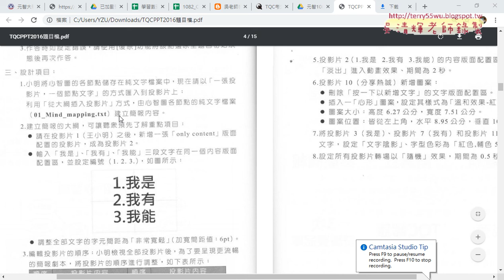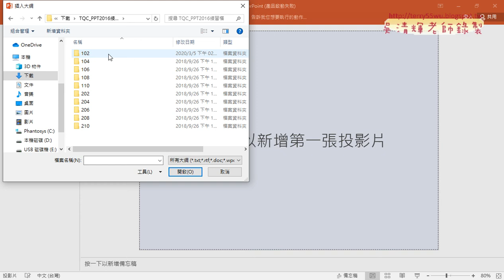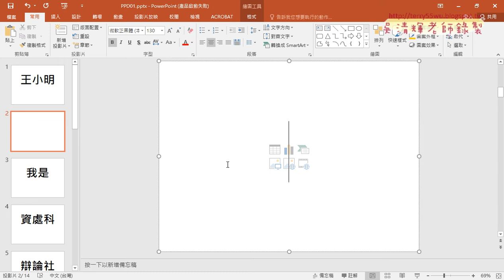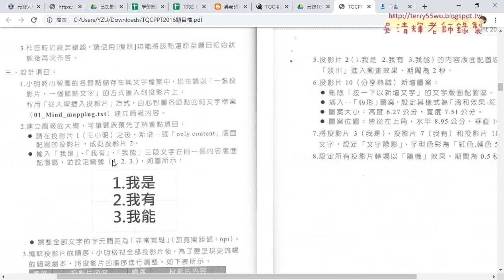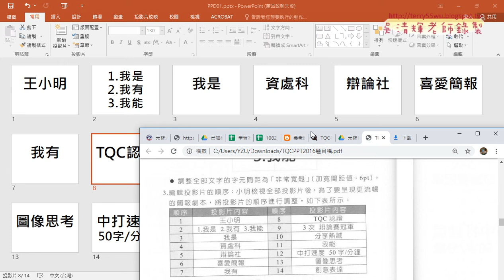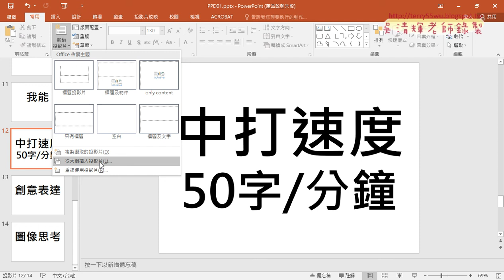03 102題王小名自我介紹1到3題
108文獻大數據管理與應用第1次上課

01_問卷結果與課程說明
02_POWERPOINT2016證照題目說明
03_102題王小名自我介紹1到3題
04_102題王小名自我介紹4到8題

1. Powerpoint多媒體簡報動畫。
2. Excel函數與文獻資料庫處理。
課程大綱
1.介紹文獻數位資源管理應用。
2.如何運用多媒體簡報管理數位資源(Powerpoint多媒體簡報動畫)。
3.如何運用試算表管理數位資源(Excel函數)。
4.文獻試算表資料與分析能力
5.建置EXCEL文獻大數據與查詢系統

吳老師  109/3/5